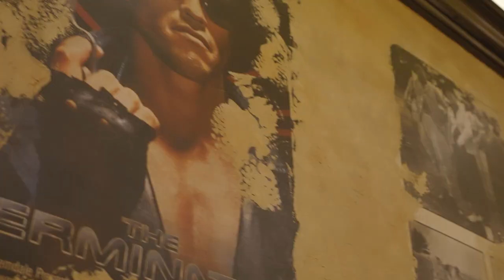29 W 172nd St S | Mounds, OK Real Estate